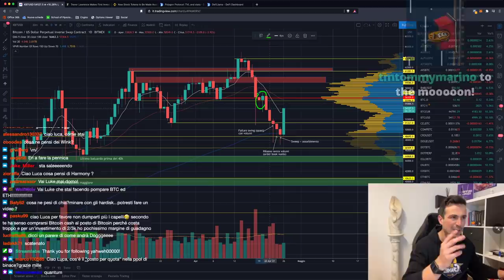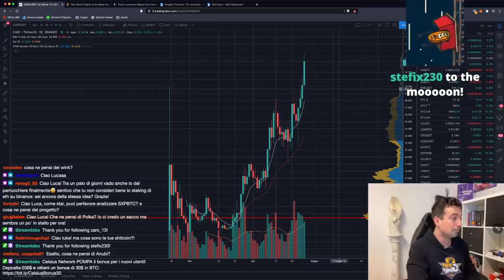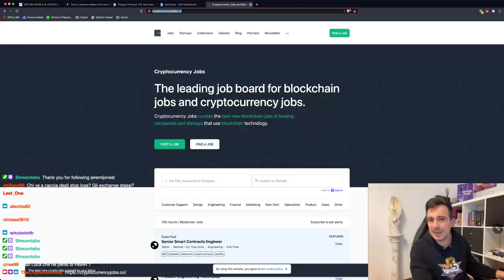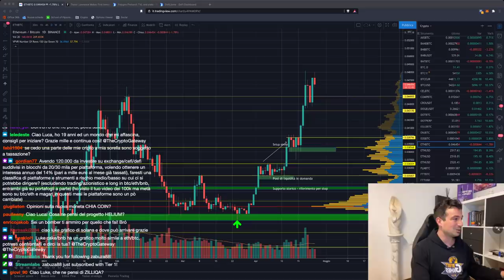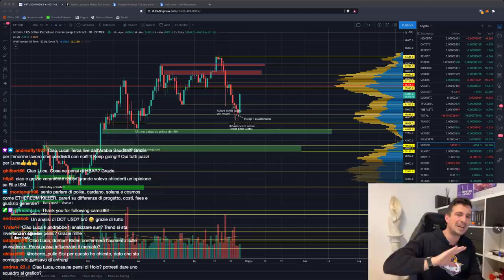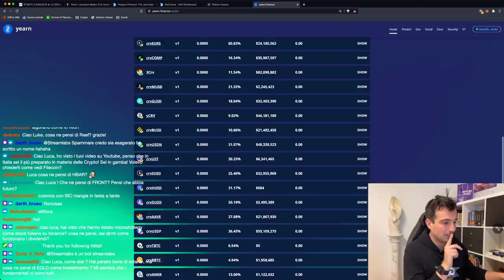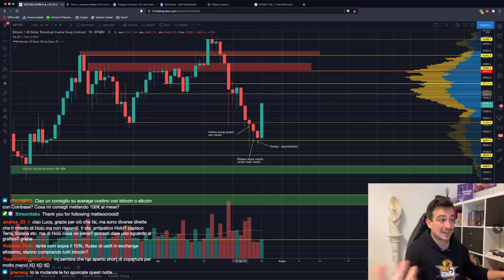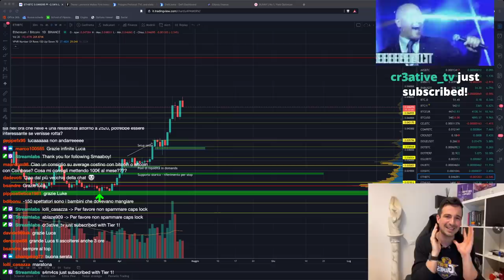BITCOIN RIPARTE CARICHISSIMO! Sarà una BULL TRAP? | Attenzione a QUESTE 2 ALTCOIN!!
Ecco come scoprire se il PUMP di Bitcoin di oggi è destinato a continuare o è solo una BULL TRAP, e anche due altcoin DA SEGUIRE!!

Argomenti trattati oggi:

00:00 Intro, saluti e quadro della situazione
01:30 Commenti preliminari sul grafico di Bitcoin
03:45 Nuove azioni su Binance (Microstrategy, Apple, Microsoft)
06:40 MATIC (Polygon) in crescita esponenziale
09:00 Serum: anche lui cresce parecchio
11:35 A luglio Ethereum diventerà DEFLAZIONARIO
15:00 Osserviamo BTC su TF mensile e orario
20:00 Analisi CHZ/BTC
21:50 Analisi Bitcoin TF settimanale
27:30 Come investire in NFT senza acquistarli
32:00 Analisi GRT/BTC
32:15 Analisi LUNA/BTC, VET/BTC
36:24 Cardano potrà competere con Ethereum?
39:30 Ellipsis (EPS): analisi del token
42:10 SECO: un ETF sul mondo Solana
44:30 ETH: modo migliore per metterlo a rendita
51:45 Analisi Bitcoin, Ethereum, market cap e alt season